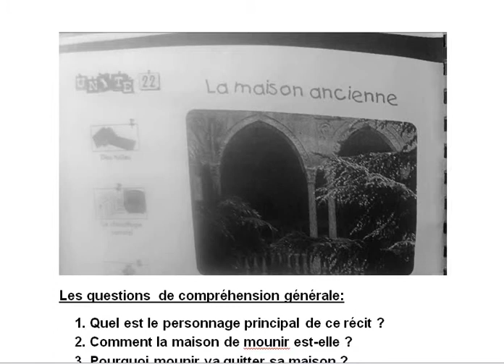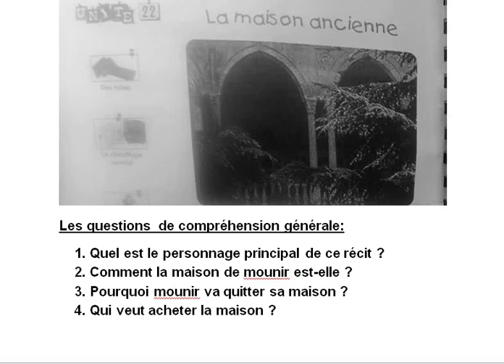الرابع ابتدائي - اللغة الفرنسية 05-21